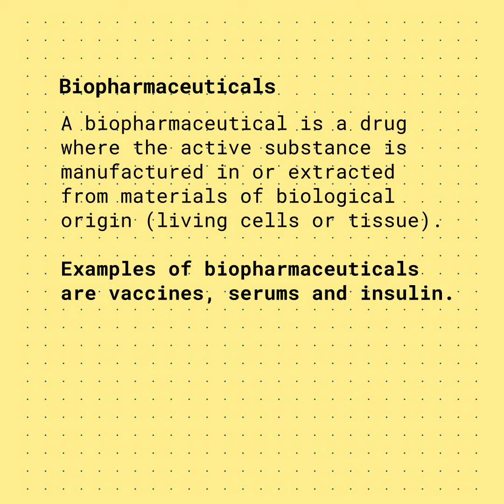What are biopharmaceuticals?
A biopharmaceutical is a drug where the active substance is manufactured in or extracted from materials of biological origin (living cells or tissue).
 Examples of biopharmaceuticals are vaccines, serums and insulin.